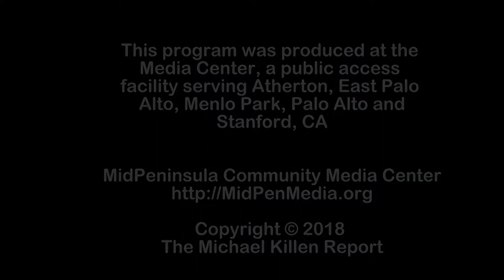CA's Climate Plan and the Silicon Valley Energy Summit 2018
The Head of the Silicon Valley Energy Summit 2018 discusses Michael Killen's painting, "California's Climate Plan, Goal #2 - To Reduce the Use of Petroleum in Vehicles by 50% by 2030".